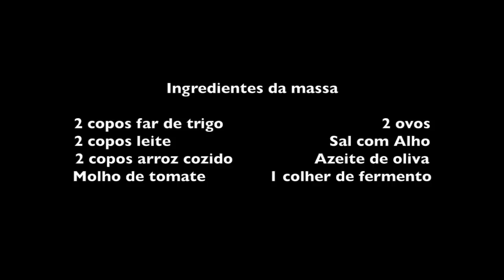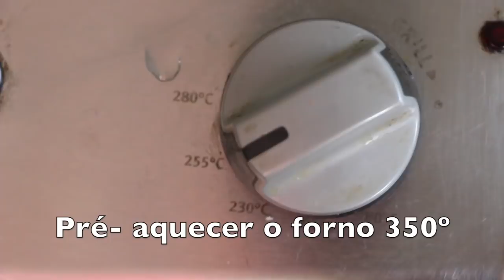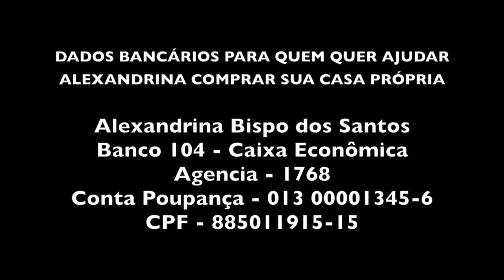TORTA DE CAMARÃO DA ALEXANDRINA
MODO DE FAZER - TORTA DE CAMARÃO

2 copos farinha de trigo                                   2 ovos
2 copos leite                                           Sal com Alho
3 copos arroz cozido                          Azeite de oliva
Molho de tomate                      1 colher de fermento

Camarão limpo                            Cebola
Pimentão                           Cheiro Verde
Tomate                      Molho de Tomate
Sal com Alho               Tempero Baiano
Colorau                      Pimenta do Reino
Óleo

Lavar e ferver o camarão. Jogar fora a água.
Picar todos os temperos e cozinhar junto com o camarão.
Reservar.

Bater bem os ovos, o leite, a farinha, o arroz cozido, o molho de tomate e o sal.
Depois juntar o fermento e bater bem.

Pré aquecer o forno a 355º. Untar uma forma de vidro ou alumínio.
Despejar a massa no fundo, espalhar bem. Despejar em cima uma camada de camarão temperado e depois mais uma camada de massa.

Levar ao forno por 45 minutos e estará pronta sua torta!!!

Bom Apetite!

Agencia - 1768
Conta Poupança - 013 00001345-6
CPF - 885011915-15